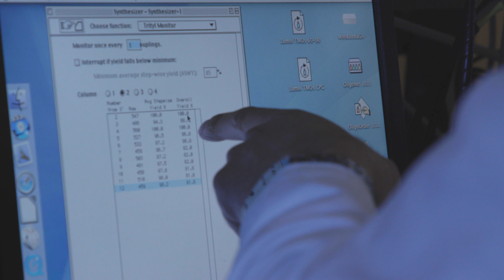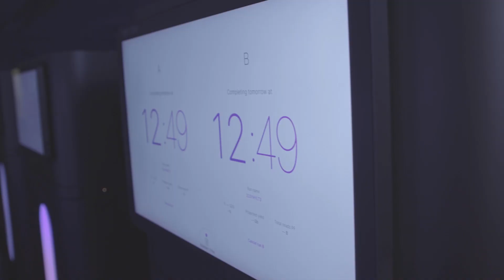Inaugural Merkin Prize in Biomedical Technology awarded to Dr. Marvin Caruthers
Dr. Marvin H. Caruthers of the University of Colorado, Boulder, has won the inaugural Richard N. Merkin Prize in Biomedical Technology for developing an efficient, automated technology for synthesizing DNA. The chemical reactions that he discovered in the early 1980s to accurately and quickly assemble nucleotides into strands of DNA provided an essential element in the development of modern molecular medicine. Today, scientists use these reactions to produce customizable DNA and RNA molecules that enable genetic sequencing, drug and vaccine development, pathogen tests, cancer diagnostics, and many aspects of basic biomedical research.